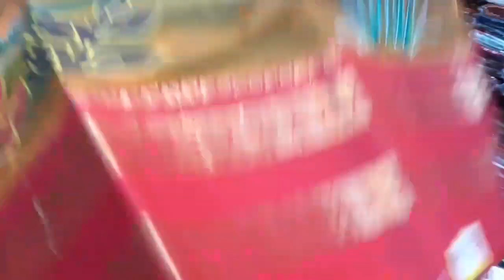Best retail shop for cloth at Jamsedpur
New Fashion Bazar the Best retail shop for cloth at Jamsedpur. if you want to good shopping for cloth, Women wear, party wear visit this place.

 Address: Kumhar Para Road, Near 'D' Costa Road, Jugsalai, Jamshedpur, Jharkhand 831006

If anyone from Kolkata, Digha, Puri, Bhubaneswar, Jamsedpur or near Midnapur  & wants to give Promotional videos in our Channel can contact in our below whats app no. SB Entertainment  - 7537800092 (only whats app)
VIDEO DECLAIMER All the video’s in this channel is non profitable & non promotional. This channel is only for the information & is not responsible for any type of profits, loss . If you deals anything will be at your own risk. Please survey & make research before doing . This videos is only for the information.